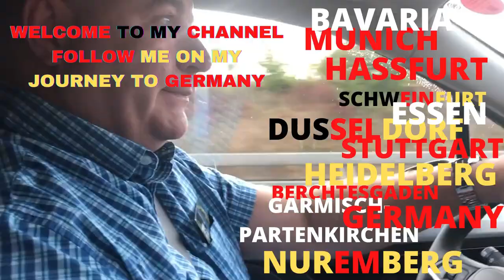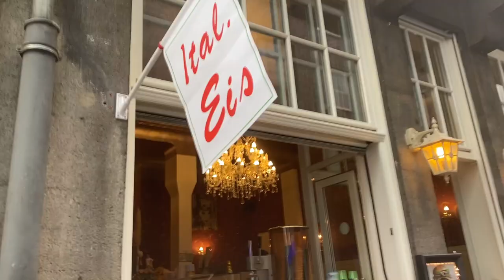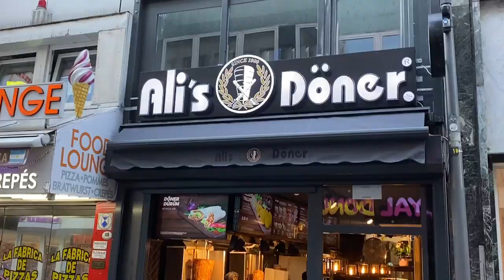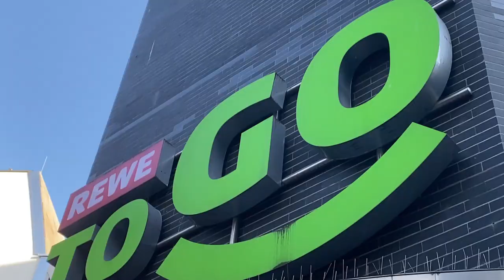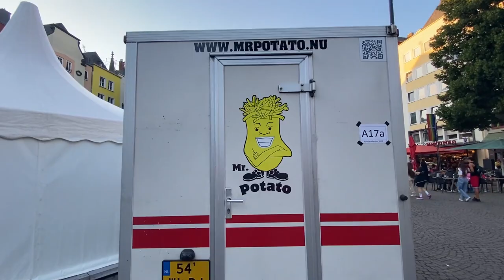Visit Beautiful köln/Cologne, Germany 🇩🇪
Today I am in the beautiful city of köln/Cologne, Germany. Come with me as I explore Koln/Cologne walking the streets and alleys.

This is the first time that I had ever spent any amount of time in Koln/Cologne and I am certainly due to visit this beautiful city again in the future.

Have you ever visited köln/Cologne?

Are you planning to visit köln/Cologne?